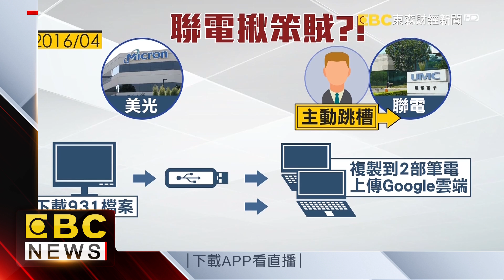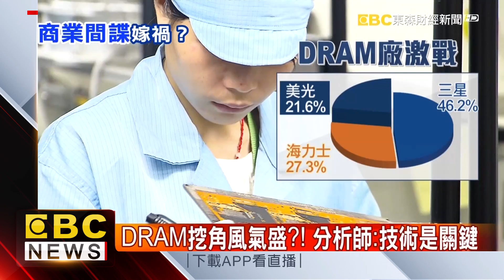遭美光告竊密 聯電反擊：「商業間諜」嫁禍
來看這起商戰，九月初聯電才被起訴，透過美光離職員工，竊取DRAM製程機密，但聯電也反質疑，這名員工將偷來的檔案上傳到Google雲端，實在太笨，根本不合理，反控他根本是美光的商業間諜。